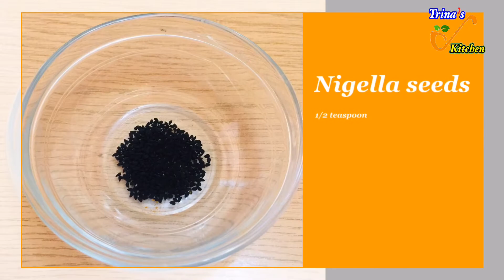খুব কম সময়ে ইলিশ মাছের তেল ঝোল রেসিপি // BENGALI HILSHA FISH RECIPE // ILISH MACHER TEL JHOL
কম উপকরণ ও কম সময়ে ইলিশ মাছের তেল ঝোল রেসিপি

It's an authentic Bengali recipe.. Very easy to cook with few easily available basic ingredients and in less time. Anyone can make it easily at anytime.

# Enjoy this fish recipe#
# Bon Appétit #
# Smacznego #

9.৩০ মিনিটে গুড়ো দুধের কেশরী রসমালাই // KESHARI RASMALAI IN 30 MINUTES // Full step by step process-